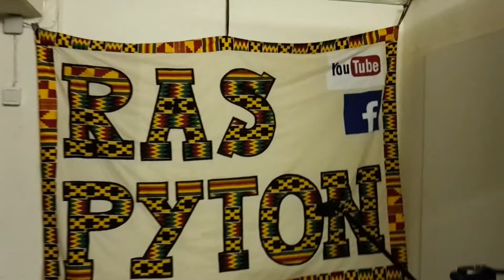How to build your studio with pallets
A Simple way to build your recording studio with Pallets